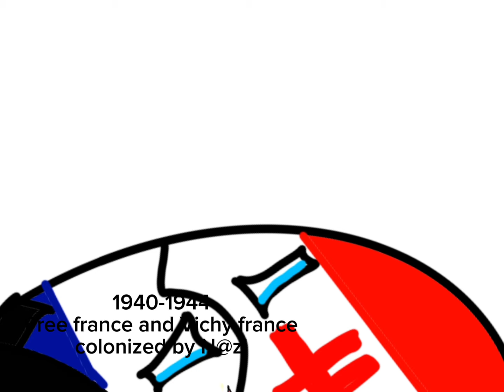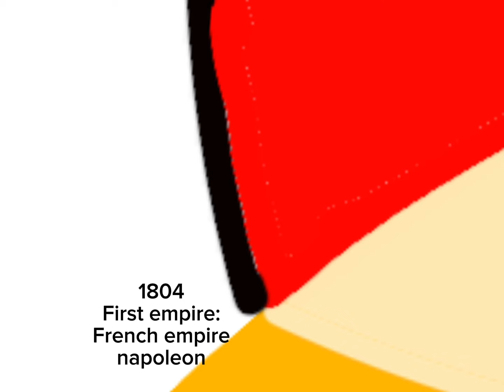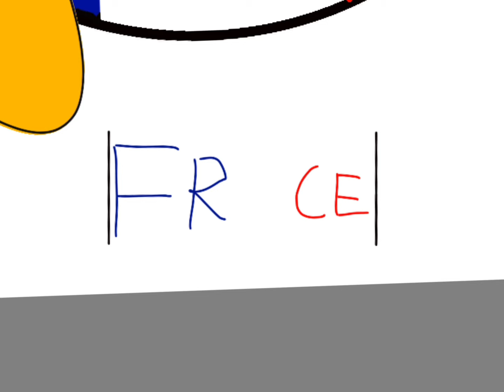History of France 🇫🇷💙🤍❤️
freedom equality and fraternity

                                   ⚠️WARNING ⚠️

THIS IS JUST AN EDUCATION OF HISTORY

Music🎵:
hymne nationale france🇫🇷
hymne vichy france
hymne free france
hymne kingdom of france
hymne de l’oignon
hymne 2nd reich